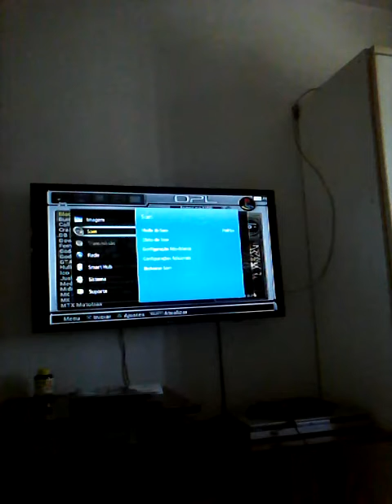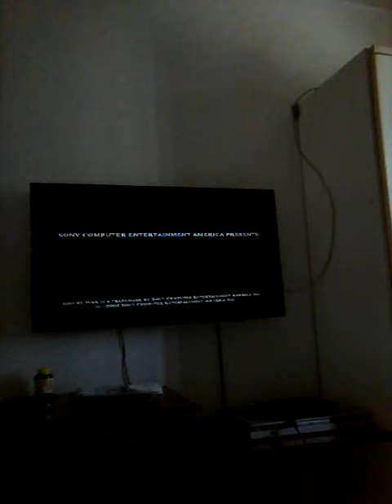Jogando God off wear 1